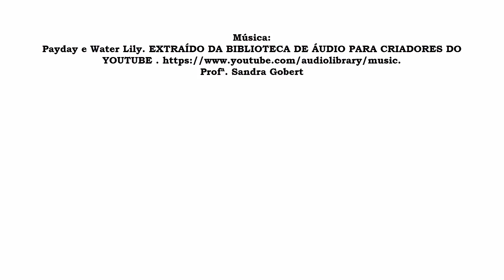PEIXE DE ORIGAMI DA SORTE - ESTAMPANDO PAPÉIS COM LÁPIS DE COR AQUARELÁVEL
### NESTE VÍDEO VOCÊ APRENDERÁ A DOBRAR E ESTAMPAR O PAPEL COM LÁPIS DE COR AQUARELÁVEL ###

### CRIADOR: ?